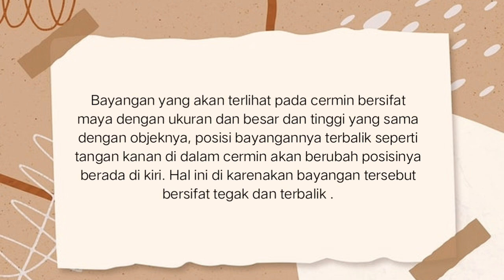"Praktikum Alat Optik"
Untuk memenuhi tugas mata kuliah Fisika Sekolah II B

Kelompok 2
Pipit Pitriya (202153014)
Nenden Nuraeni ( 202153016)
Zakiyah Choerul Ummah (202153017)